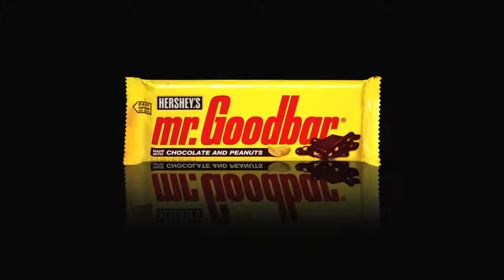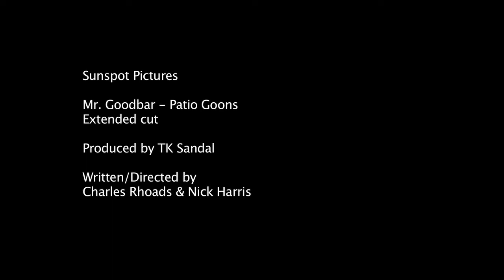MRGB Patio Goons WEBHD.mov (video quicktime Object).mov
Having a bad day? A couple of goons hitting on your wife? Your accomplishments paling in comparison to theirs? No need to get upset. Mr. Goodbar has your back!